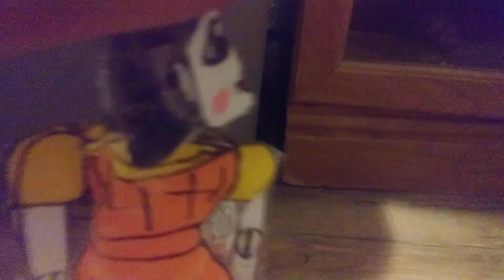sqwid game part 1